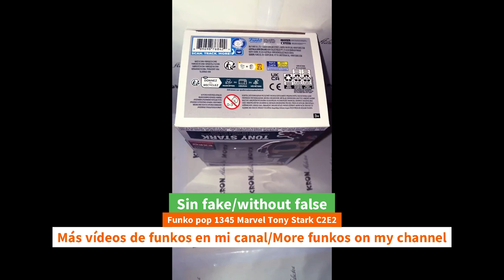Unboxing Funko pop 1354 Marvel Tony Stark C2E2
Unboxing Funko pop 1354 Marvel Tony Stark C2E2 funko youtube funkopop tonystark robertdowneyjr unboxing Funko Pop